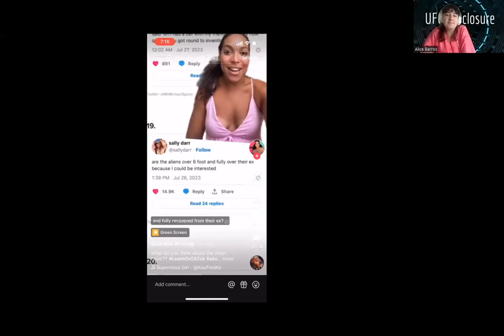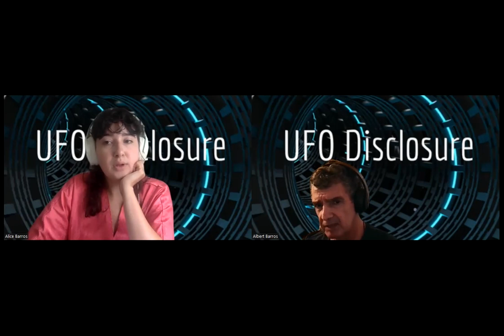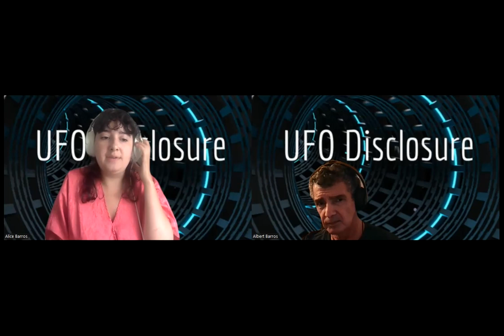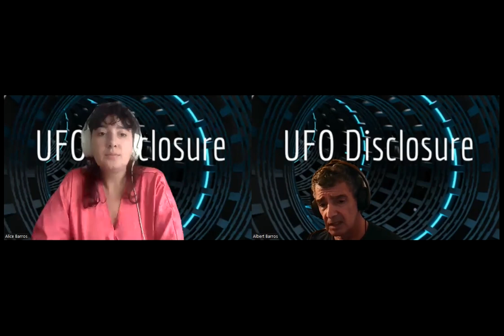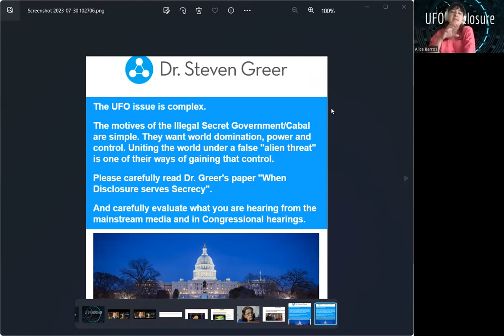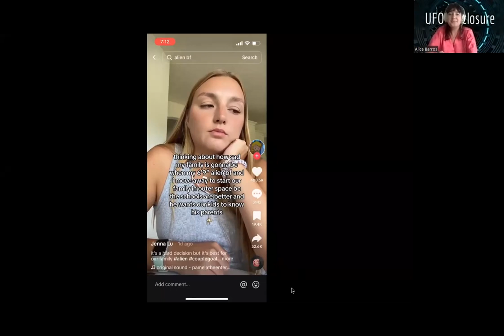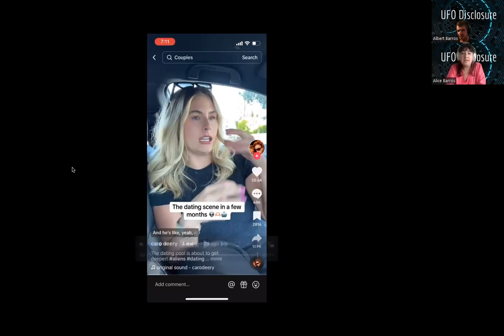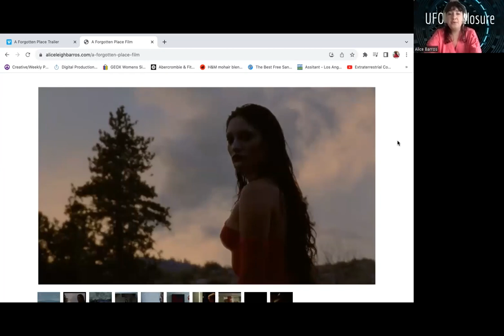Why We Should Care About Grusch & UAP Congressional Hearings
Watch Tik Tok video on dating ALIENS.   And find out why we should care when politicians address "THE ALIEN PHENOMENON."  Finally why Dr. Steven Greer says Congress is pushing for Disclosure now.